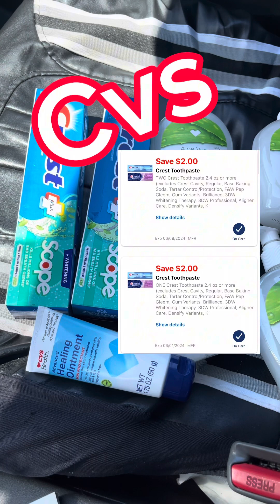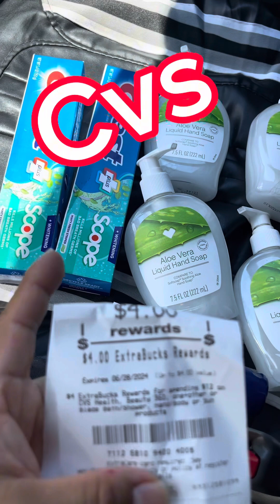🚨Crest. Gratis 🛍️🛒 jabón para las 👋👋por centavos 🙈